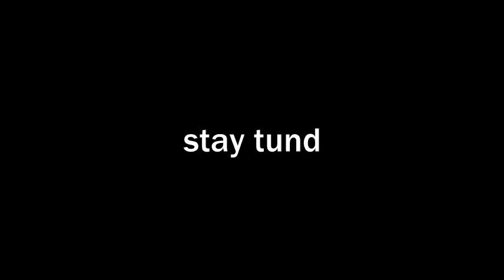chalel update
idklol